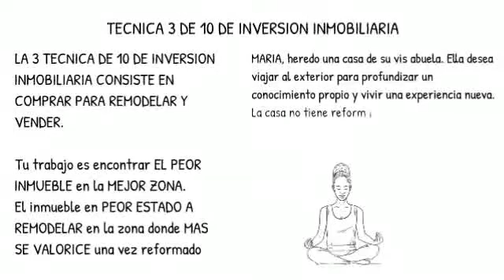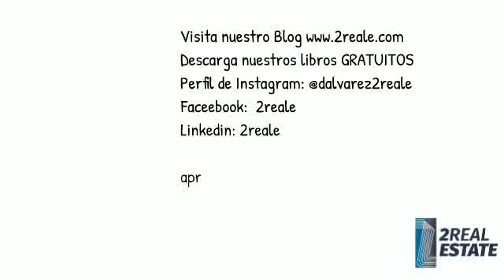INVERTIR EN INMUEBLES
Aprende a invertir, comprando, remodelando y vendiendo.